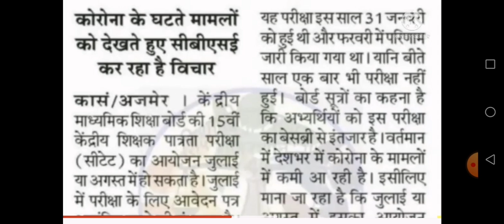CTET PART जुलाई 2021/Notification कब से फॉर्म भरें?कब होगी परीक्षा जानें? /सही और सटीक ख़बर पाए